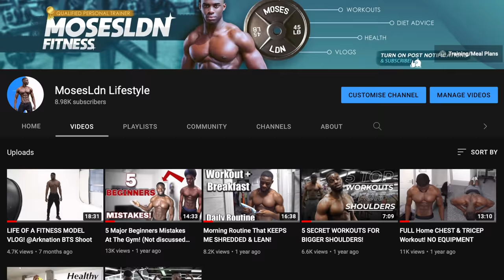Flirting with IG Babe SHIRTLESS to see how she reacts! *Gone Left*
Flirting once again with my shirt off with an youtube babe that came over to record content! Her reaction is not what you'd expect.

Her YouTube channel: weyiinmii

HELP ME BUILD A HOMELESS SHELTER IN NIGERIA BY DECEMBER!

👻Snap // Curved_line